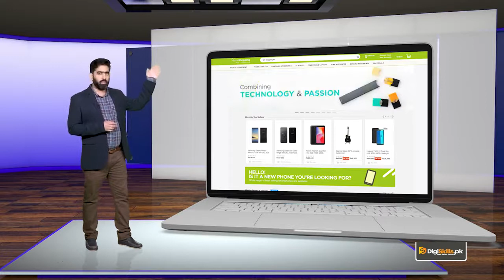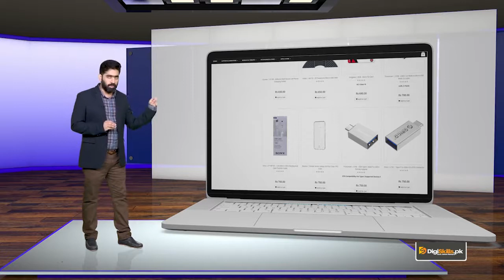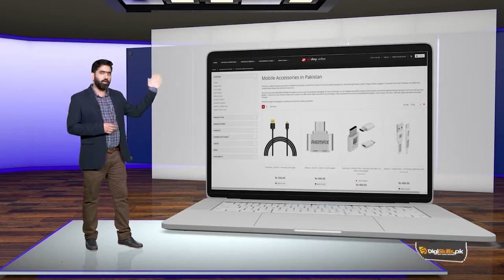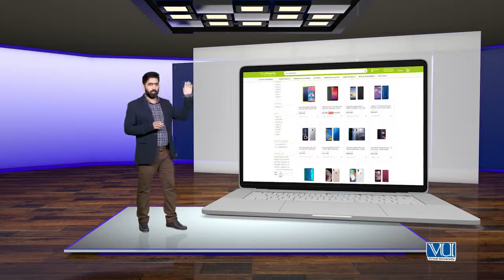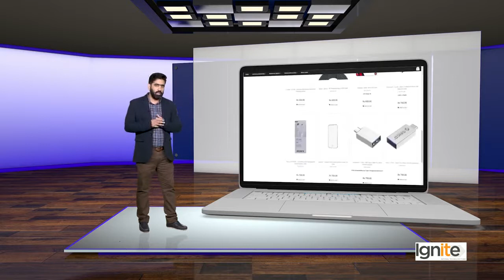SEO Keyword Research | Try not to Overlap the Keywords | SEO Course